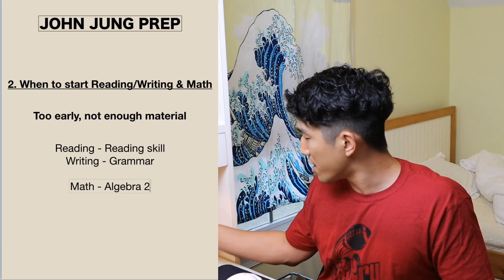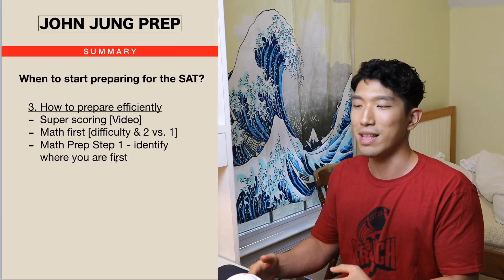[December SAT] When to start studying for the SAT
WHAT IS UP SAT HACKERS!

Today we are going to go over when is the best time to start preparing for the SAT. If it's your first time here, my name is John and I have been helping students raise their SAT scores too the moon for the past decade.

If you start preparing too early, you wouldn't know enough. Start too late, you wouldn't have enough time. Find out the ideal time to start preparing through this video.

Two brains are better than one: let's work together to HACK this bad boy and get that 800!

🏆 3-Step To 700+ On SAT Math Without Naturally Being Good At Math [Free Masterclass]

FAQ
Name: John
Where did you study - Emory University
What did you major in - Economics & Psychology
Can you tutor me - Private tutoring is booked until Dec/2021.
How long have you been teaching - Since 2012
Why do you decide to teach - It was tough for me to figure it all out when I was in high school, and my goal is to make it a lot easier for current students
Can you make videos on Reading & Writing - I don’t know those sections well enough to talk about them.